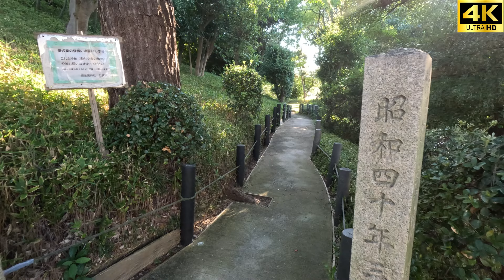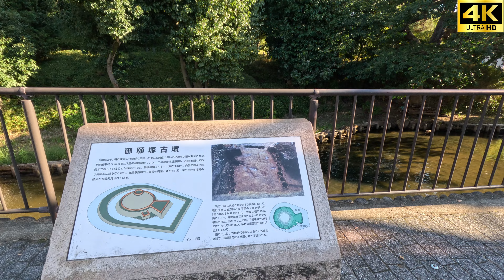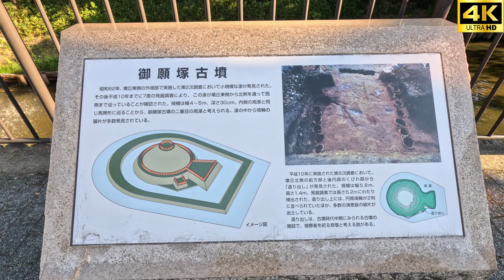御願塚古墳【日本をゆっくり歩こう】4K A little-known shrine in an ancient burial mound.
天気がいいのでgopro11のテストも兼ねて散歩しました。（２０２２年１０月中旬）
gopro設定
5.3k30　リニア＋水平ロック　Hypersmooth ON
ビットレート高、ホワイトバランス自動
ＩＳＯ最小100，最大800　ウインド自動